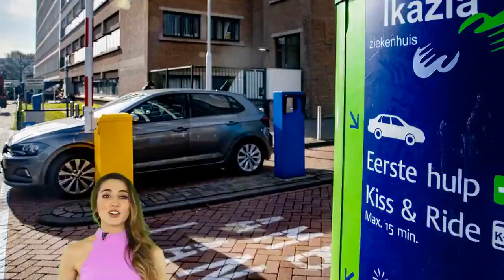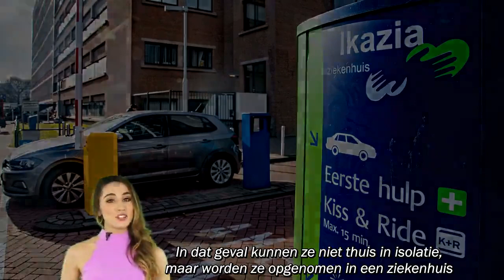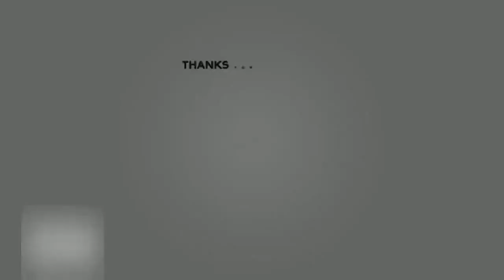Eerste Nederlander 86 0verleden aan gevolgen c0r0naV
NL- Entertainment| Eerste Nederlander 86 0verleden aan gevolgen c0r0naV